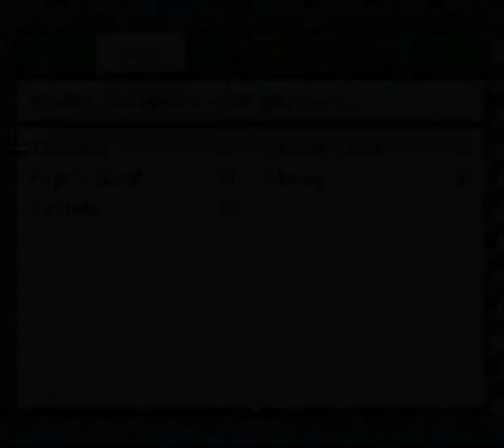Live A Live - 14 - Exploration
More poking around a castle in Oboro's chapter of Live A Live! It's pretty much just steady progress this time.